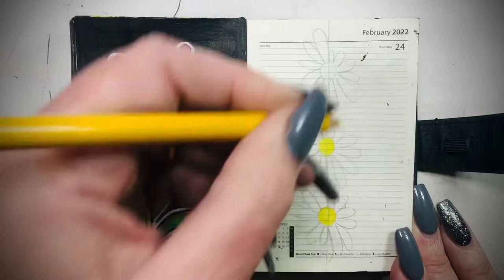DoodleADay Diary Page 2022 - February 24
Come and join in the challenge over on my Facebook group

Tracy Scott Creative Cafe

Black Pen - Uniball Eye Broad
White Pen - Signo Uniball Broad
Pencils - Prismacolor Premier
Pens - Posca paint pens